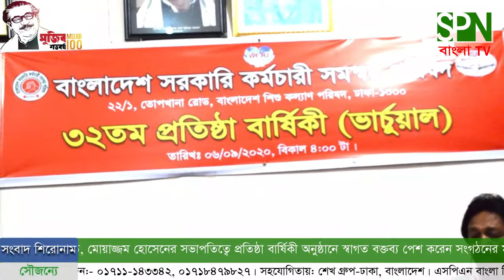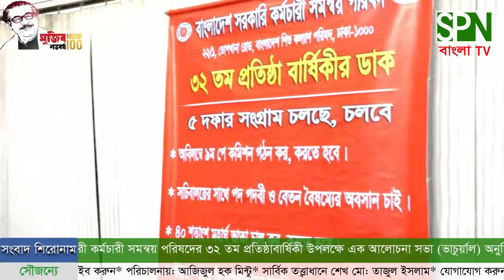বাংলাদেশ সরকারী কর্মচারী সমন্বয় পরিষদের ৩২ তম প্রতিষ্ঠাবার্ষিকীতে বক্তব্য রাখেন এম এ হান্নান,আজাদ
৬ সেপ্টেম্বর ২০২০ ২২/১তোপখানা রোডে সংগঠনের কার্যালয়ে,বাংলাদেশ সরকারী কর্মচারী সমন্বয় পরিষদের ৩২ তম প্রতিষ্ঠাবার্ষিকী উপলক্ষে এক আলোচনা সভা (ভাচুর্য়াল) অনুষ্ঠিত হয়। সংগঠনের সভাপতি, মোয়াজ্জম হোসেনের সভাপতিত্বে প্রতিষ্ঠা বার্ষিকী অনুষ্ঠানে স্বাগত বক্তব্য পেশ করেন সংগঠনের মহাসচিব নোমানুজ্জামান আল আজাদ। বহিবিশ্ব থেকে আলোচন সভায় সংযুক্ত থেকে অংশ গ্রহণ করে বক্তব্য রাখেন ভাইস  WFTU প্রেসিডেন্ট কমরেড প্রেমেল কুমার  খান্নাল,  TUI ভাইস প্রেসিডেন্ট কমরেড  ভোলানাথ পোলরেল, ভারতের AIEGEF সম্পাদক মনোজ্ঞ কান্তি গুহ। জাতীয় শ্রমিক ফেডারেশনের  সভাপতি, কামরুল আহসান, সমন্বয় পরিষদের কার্যকরী সভাপতি কর্মচারীদের দাবি-দাওয়ার সম্মিলিত  দিক নির্দেশনা মূলক ও সমাপনী বক্তব্য রাখেন এম এ হান্নান, মোঃ সেলিম ভুইয়া প্রমুখ। সার্বিক অনুষ্ঠানটি কারিগরী দিন নির্দেশরা পরিচালনা করেন কার্যকরী-সভাপতি, নিজাম উদ্দিন পাটোয়ারী।